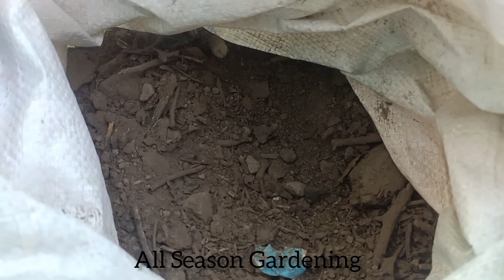کھچن کے کھچرے سے مفت میں کھاد بنائیں بغیر بدبو کے /How To Make Compost At Home With Kitchen Waste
How to make compost from kitchen waste
Compost from kitchen waste
Make kitchen waste compost easily at home

all about the kitchen waste composting
how to make compost at home
organic compost
organic fertilizer
how to make kitchen waste compost
kitchen waste recycling
recycling kitchen waste
making compost at home
best compost for plants
best home made compost for plants

organic fertilizer
garden waste composting
best composting method
best fertilizer for plant
best fertilizer for flowering plant
best fertilizer for vegetable plant
bucket composting

How to make compost in 7 days
How to Easily make Compost from kitchen waste
compost
composting
making compost
make compost

banana peel
organic compost
liquid fertilizer
fertilizer
best fertilizer for plants
compost fertilizer
homemade fertilizer
compost
free fertilizer

compost
Kitchen waste compost
how to make compost faster
how to make compost bin at home
how to make fast compost at home
how to make compost from garden scraps

کھچن کے کھچرے سے مفت میں کھاد بنائیں بغیر بدبو کے
How To Make Compost At Home With Kitchen Waste